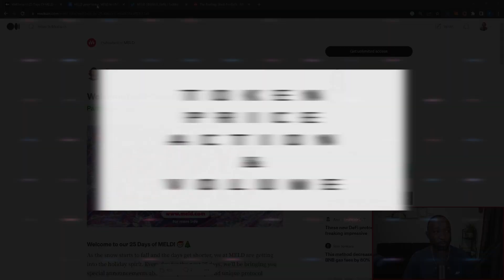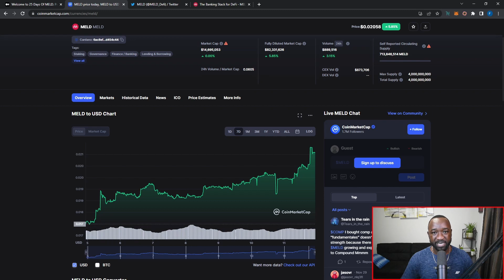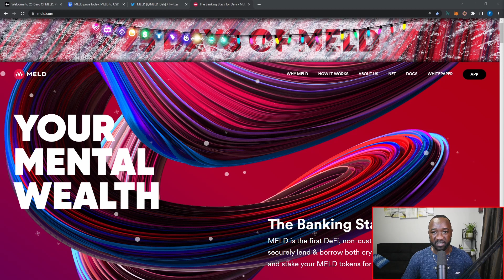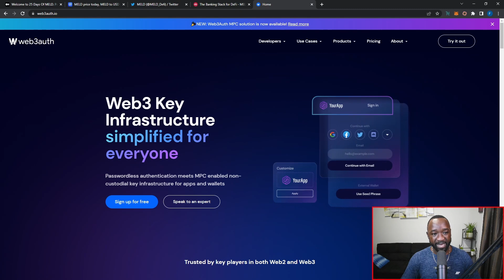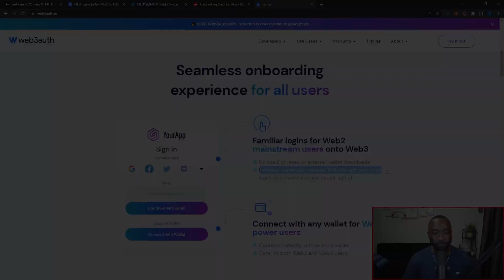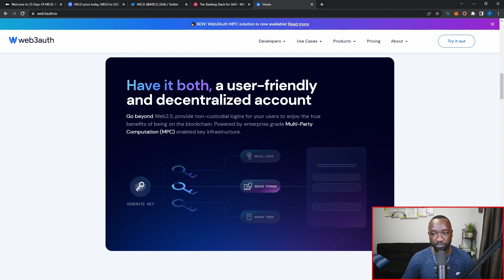MELD - Major Price Action & CardaStation Partnership - 25 Days of MELD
Welcome to the 25 Days of MELD! 🎅🎄. Every day for the next 25 days, MELD will be bringing you special announcements about new partnerships and unique protocol integrations. As a plus, 100,000 $MELD tokens will be up for grabs!💰

MELD is the first DeFi, non-custodial, banking protocol. You can securely lend & borrow both crypto and fiat currencies with ease and stake your MELD tokens for APY. MELD allows you to enjoy the benefits of high-return cryptocurrency investments and the liquidity of fiat currencies.